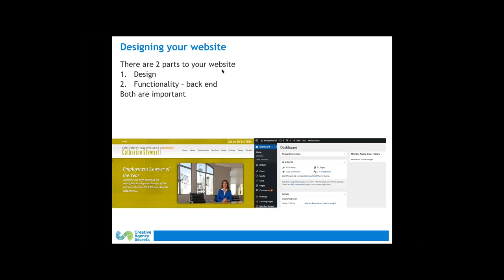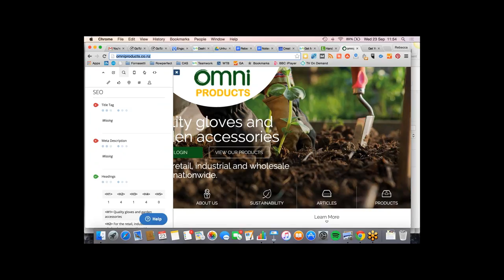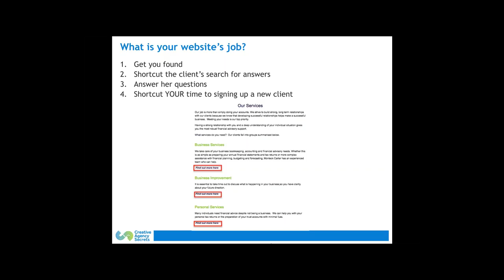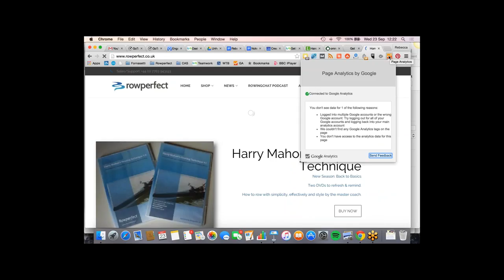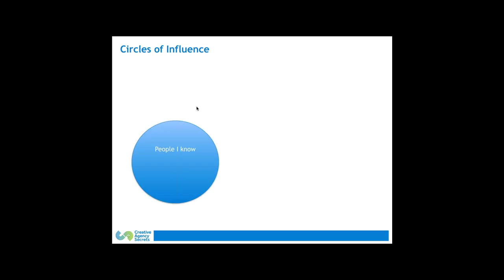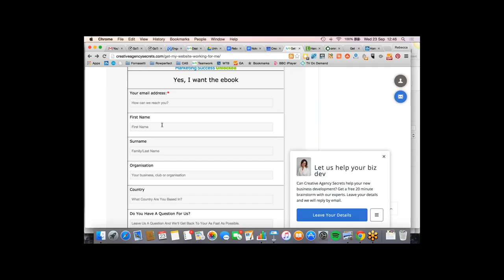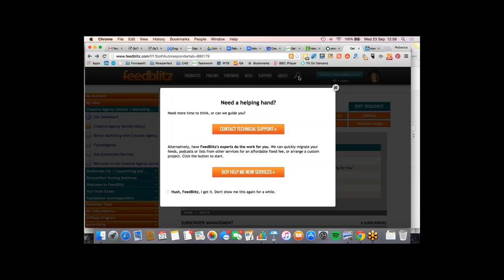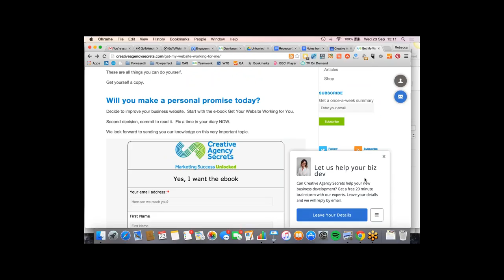How To Create Greater Demand For Your Business By Learning How to Make Your Website Perform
Most business owners don't know how to "drive" a website. Get the inside track and tips you can execute TODAY.
- How to run a website (design and functionality)
- Top 3 website frustrations business owners have and how to solve them
- Top tips to get your website generating leads
- 3 Free tools to test your own website to see if it's performing (or not)